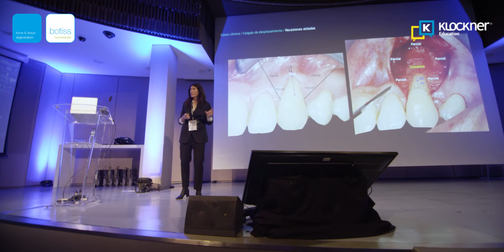BTD MADRID 2019 - 007 Josune Antia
Reconstrucción de tejidos blandos alrededor de dientes en sector estético